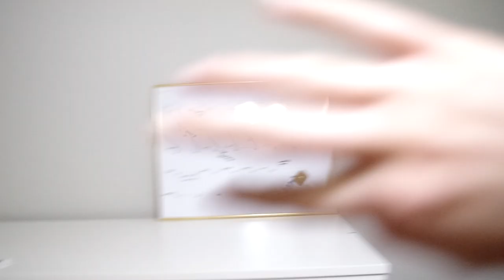NEW office furniture! | mothers day 2020 | weekend vlog